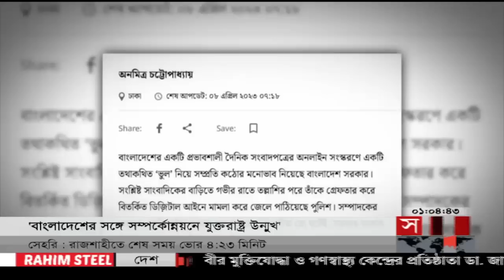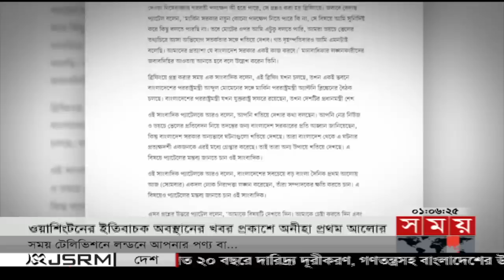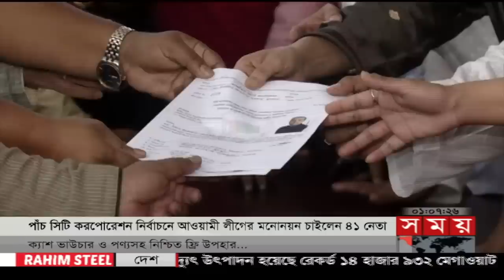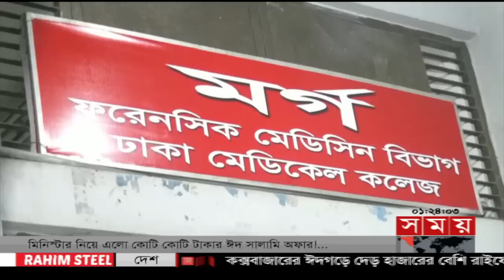প্রবাসে সময় | রাত ১টা | ১৩ এপ্রিল ২০২৩ | Somoy TV Bulletin 1am | Latest Bangladeshi News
Somoy TV: t.ly/Se1z
Somoy TV Bulletin: t.ly/iqIq
Somoy Entertainment: t.ly/3dWC
Somoy Sports: t.ly/iASp
SOMOY TV ISLAMIC: t.ly/zU6a

Somoynews.tv: t.ly/Y7ab
খেলার সময়: t.ly/xJ5H
সময়ের গল্প: t.ly/EW3M
এ সময়ের বাণিজ্য : t.ly/m3ir

Groups:
Somoy TV (Official)✅: t.ly/ajiO
Somoy Entertainment✅: t.ly/8CLh
Somoy Business✅: t.ly/4xaJ